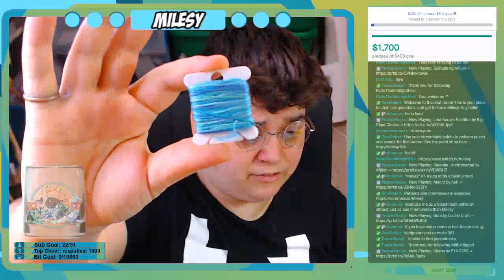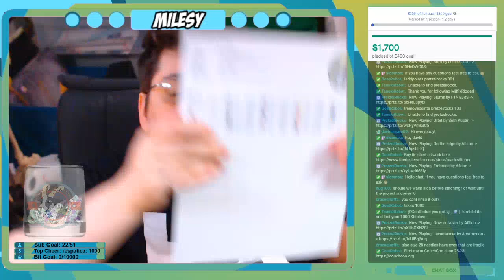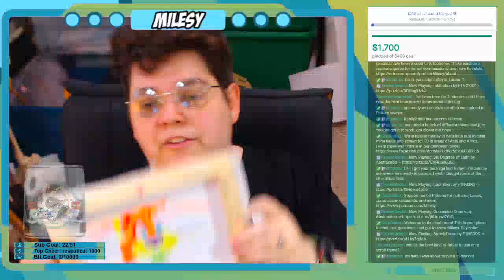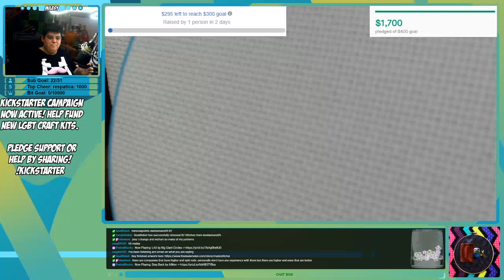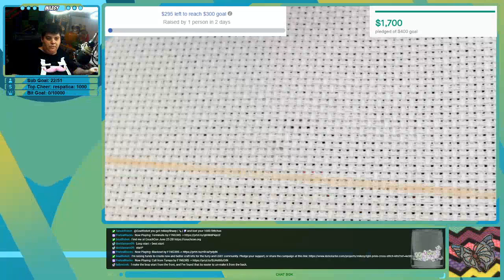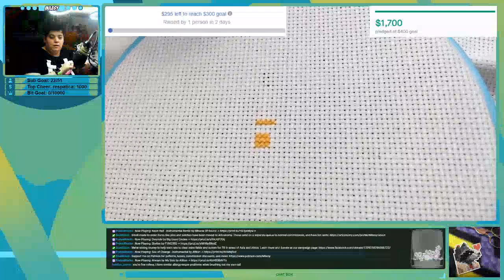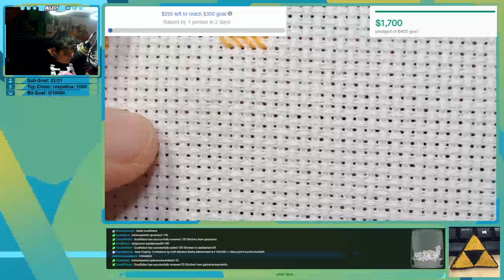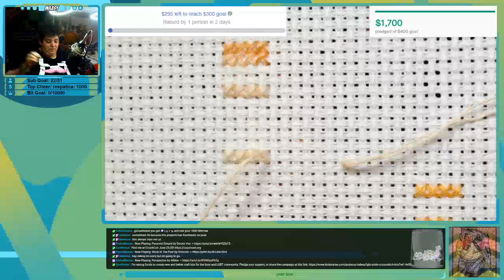CouchCon Panel: A Beginner's Guide to Cross Stitch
On the 25th, I held a live panel on a beginner's guide to CrossStitch. Learn where to get patterns, how to make your own, where to get supplies without spending a fortune, and some quick beginner techniques to get you started.